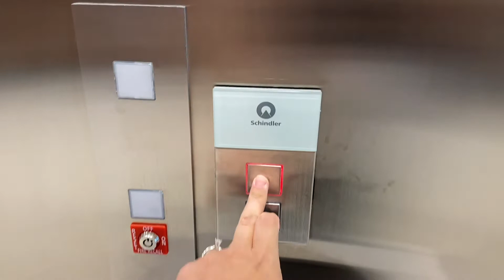Scanning Baby’s Brain for Anemia | 16 Week MCA Scan at High Risk Preg Appt | it’s Ashley Williams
Join me in todays vlog as I head to my first MCA (med cerebral artery) scan of baby’s brain at 16 weeks to check for anemia.